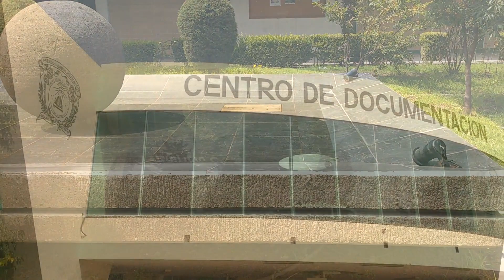CONOCIENDO FACULTAD DE PLANEACION URBANA Y REGIONAL UAEMEX TOLUCA MÉXICO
FACULTADES UAEMEX